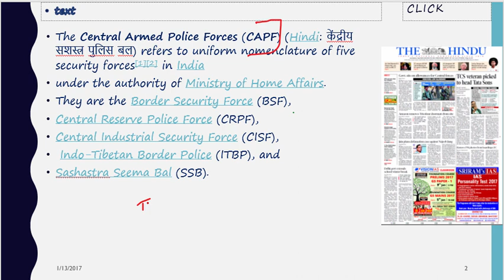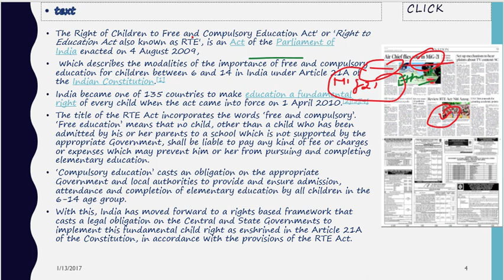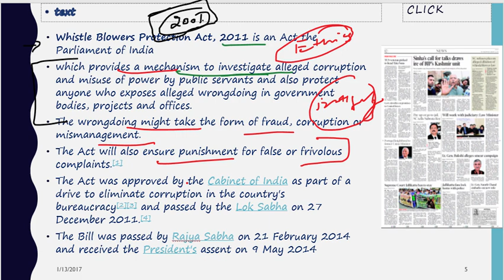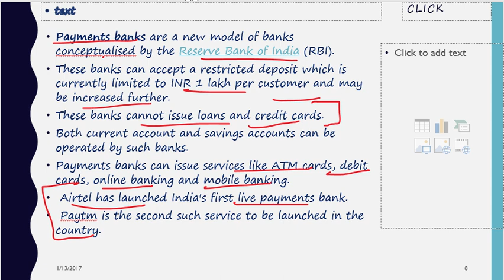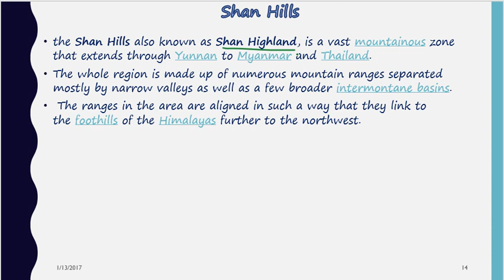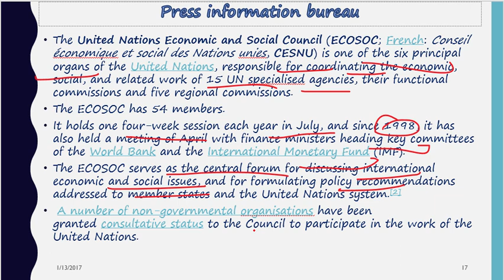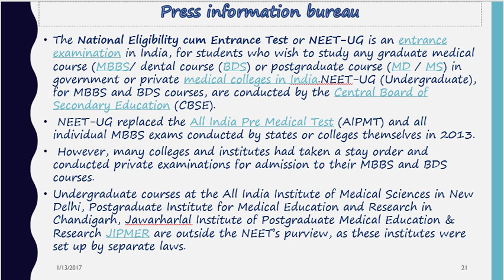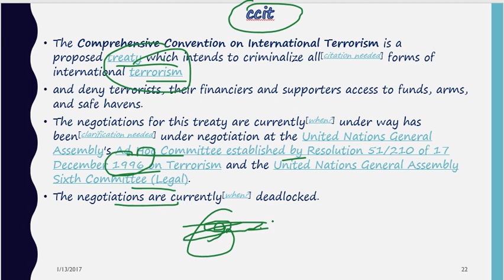13 January, 2017, News discussion for UPSC